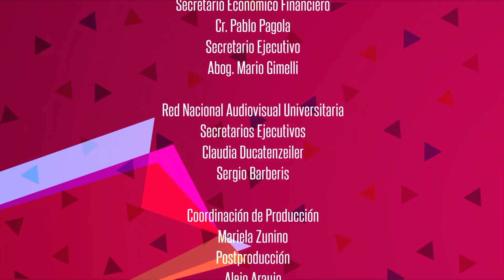NOTI U: Programa 22 09 2018 Bloque 2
NOTI U - El noticiero de la Red Nacional Audiovisual Universitaria con toda la actualidad de las Universidades Públicas del país - Edición 26. Parte 2